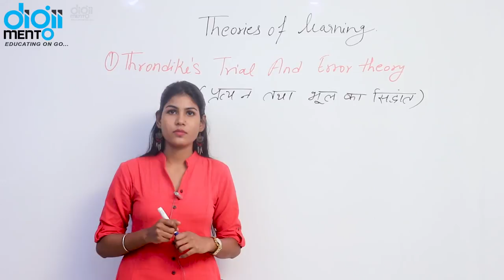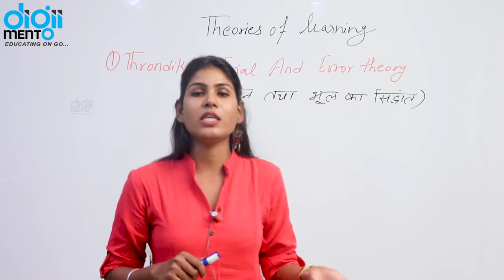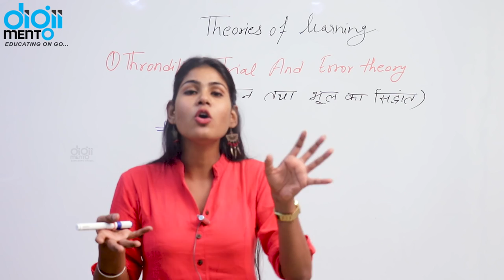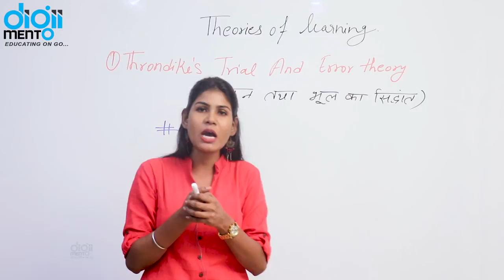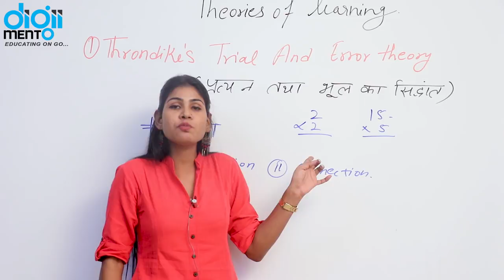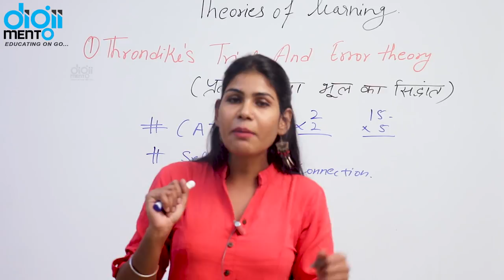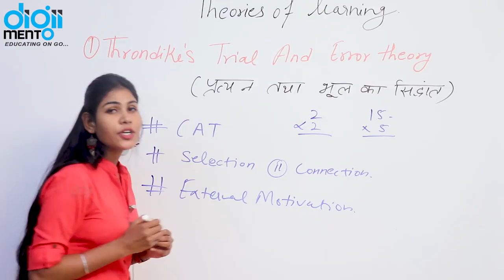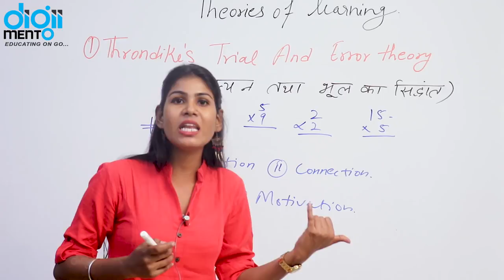KVS PGT Pedagogy 01 Theories of Learning